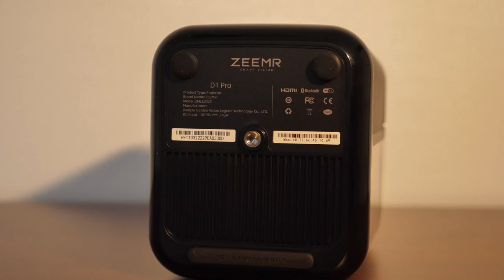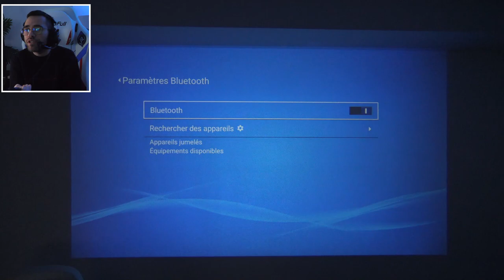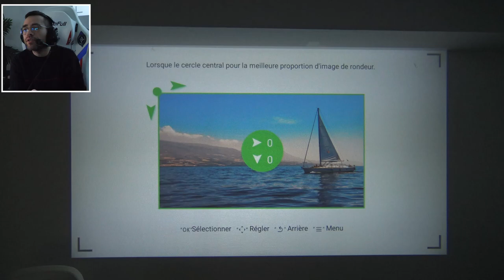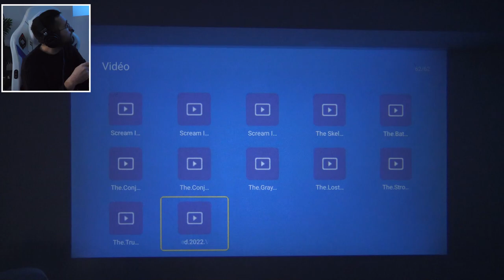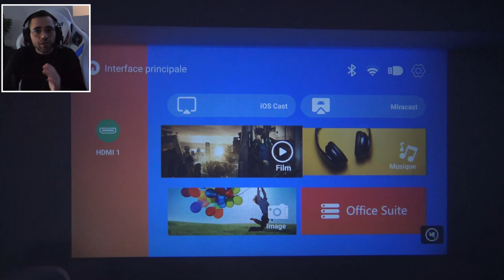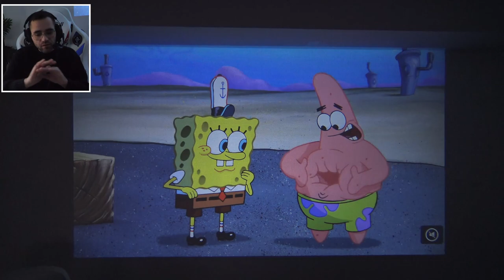UN VIDÉOPROJECTEUR BON MARCHÉ SOUS ANDROID